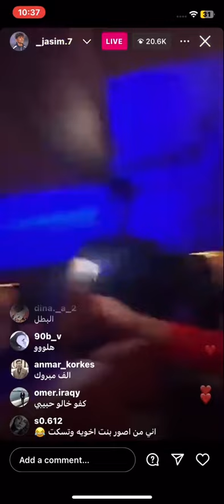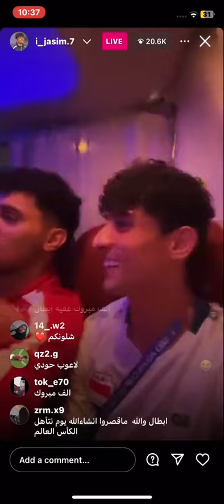بث علي جاسم على الانستا فرحانين كلشش🫶🏻😩المنتخب_العراقي اسود_الرافدين المنتخب_الاولمبي_العراقي🇮🇶